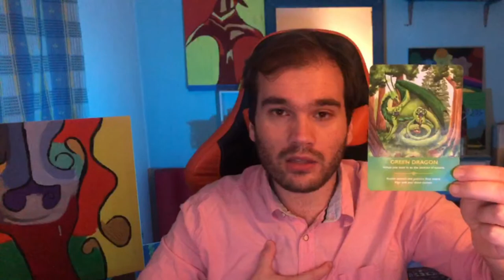SUN IN ARIES MOON IN LEO- A GIFT TO FEEL MORE STRUCTURED IN YOUR NEW SELF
With the Sun in Aries we are creating new passions, motivations, angers and frustrations mostly related with our personal interests and personal insecurites and with the Moon in Leo we can feel more safe, confident or stubborn about those same things. Also we can use this gift to clean any grudges or past bad images about ourselfs or others!

Bringing Reality Into Spirituality and Showing That Spiritual Practices Make Sense!
Make Sure U Are Fighting Ur Own Battles And Go For Ur Own Dreams and Goals!!

Shout out to my SoulGroup!!!